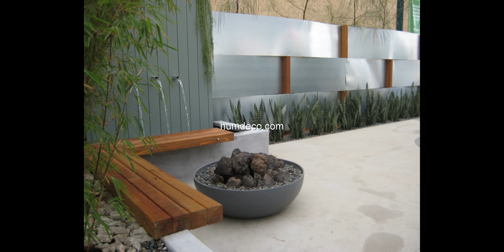60 + Fountain Modern Design Ideas 2020 - Amazing water fountain design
Modern Fountain design ideas and photos. The largest collection of interior design and decorating ideas on the Internet, including kitchens and bathrooms. Over 13 million inspiring photos and articles from top designers around the world.

This video is a photo slide aboutFountain design ideas.